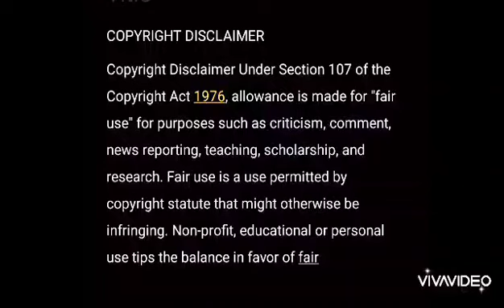Why is not a good idea to marry In Community of Property?